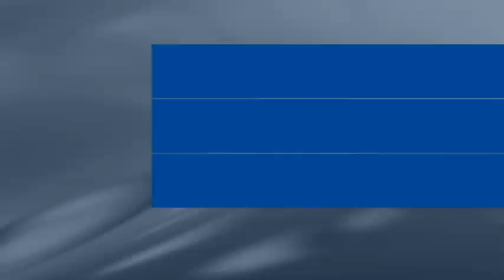n.4 passado recente carnaval 3a idade porto judeu terceira acores ..... .....